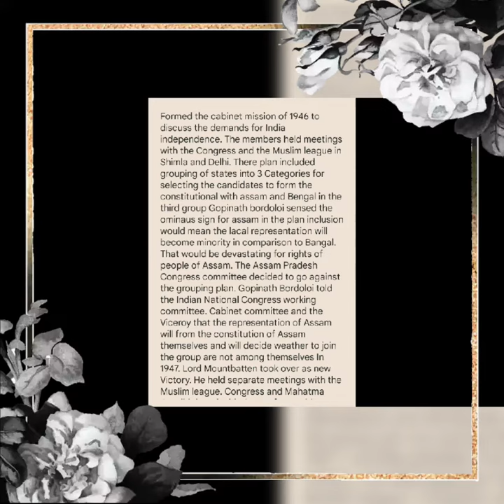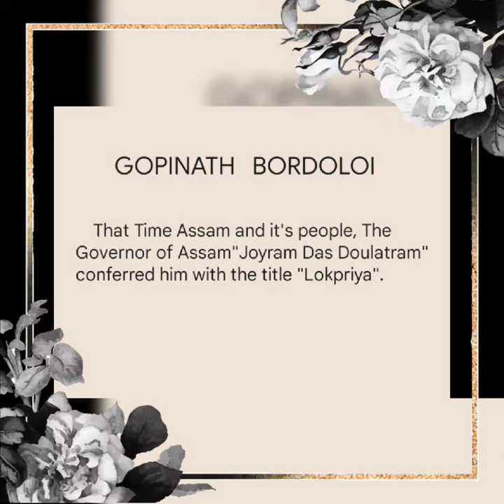"Lokpriya" Gopinath Bordoloi... First Chief Minister Of Assam (1890-1950) 🌷🌷🇮🇳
"Lokpriya"
                   GOPINATH
             BORDOLOI
Gopinath Bordoloi Life history
His Childhood, His Carrier and His life.
He is Best Chief Minister of Assam History
We Always Respect Legands 🙏